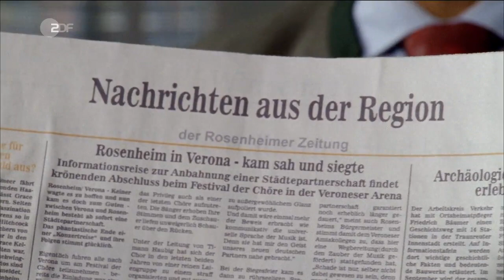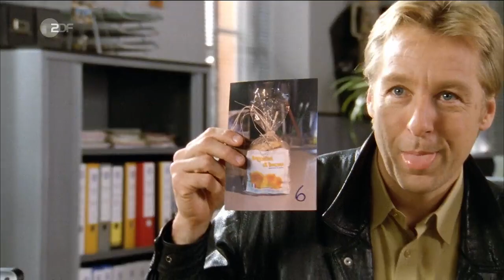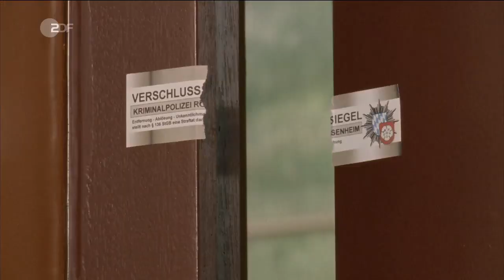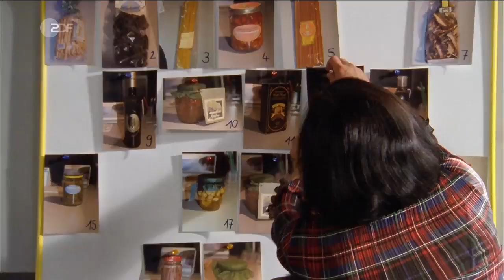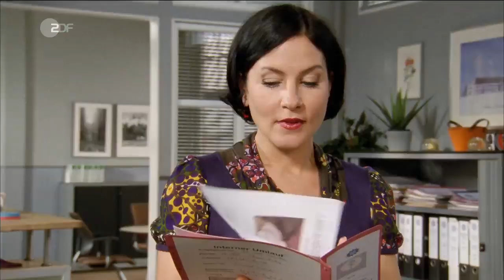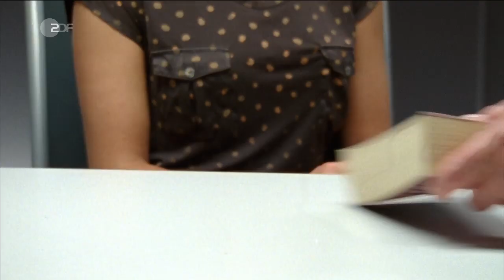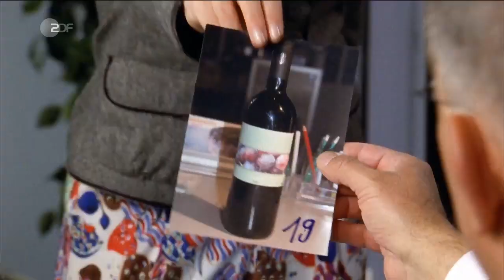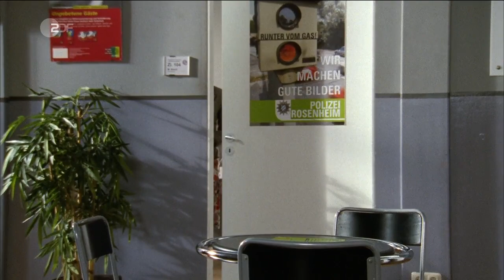Die Rosenheim-Cops Staffel 10 Folge 26 Verona sehen und sterben